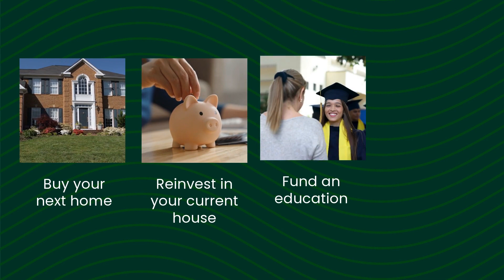Unlocking the Benefits of Your Home Equity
Home equity is the difference between how much your home is worth and how much you owe on your mortgage. And for most people it’s gotten a big boost in recent years, thanks to rising home prices. If you want to find out how much equity you have, reach out for a professional equity assessment report.